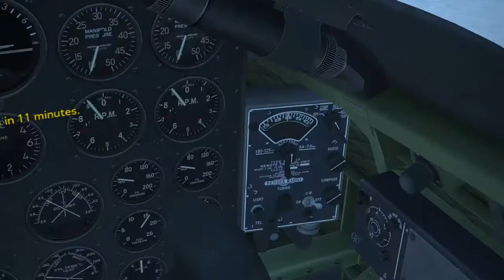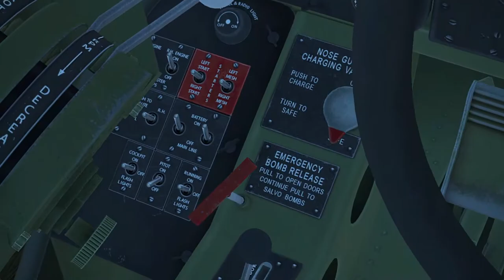IL-2 VR - Friday Night Flights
IL-2 Sturmovik: Battle of Stalingrad

15:25 - Hotkey for Engine?
19:09 - Lining Up
28:50 - Takeoff
43:45 - The First Fighter Attack
47:32 - First Column Attack, and Shot Down
1:05:05 - Just as Good as Auto Pilot
1:12:15 - Second Column Attack
1:14:40 - Intense Exit Maneuvers
1:16:20 - Shot Down